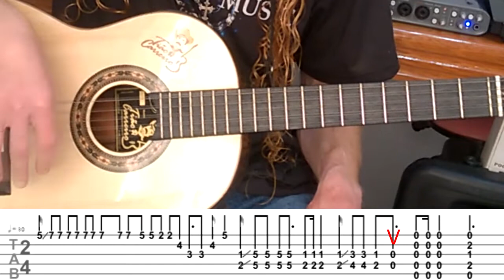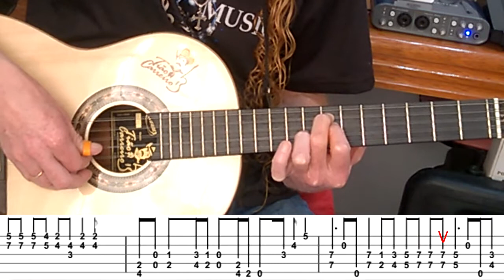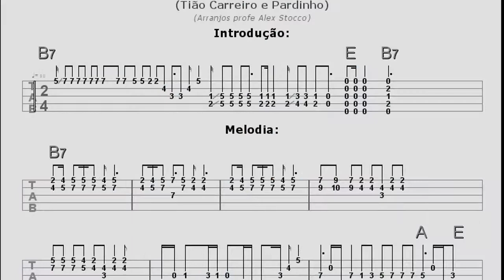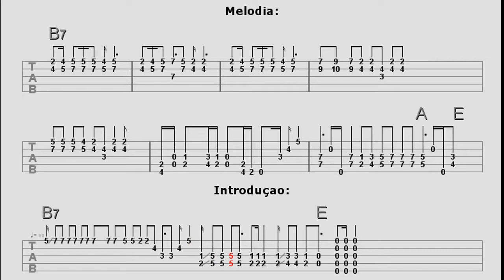VÍDEO AULA: REI DOS CANOEIROS - SOLO DE VIOLA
Saudações a você violeiro, a você violeira! Professor Alex Stocco, hoje trazendo um vídeo super especial na viola caipira. Nesse vídeo vou te explicar o passo a passo para você tocar a música Rei dos Canoeiros da dupla Tião Carreiro e Pardinho, completamente instrumental, ou solada, como você achar melhor, na viola caipira. Então fique comigo até o final desse vídeo para que você não perca nenhum detalhe dessa explicação. Bem, então vá pegando a sua viola e vamos nessa!
0:00 Assista o solo completo no tempo normal
1:34 Explicação completa
9:02 Confira a tablatura digital dessa música